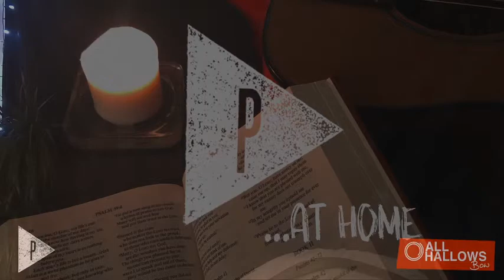Pursuit Night 1st May [edited]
Pursuit Night of prayer and worship on Friday 1st March